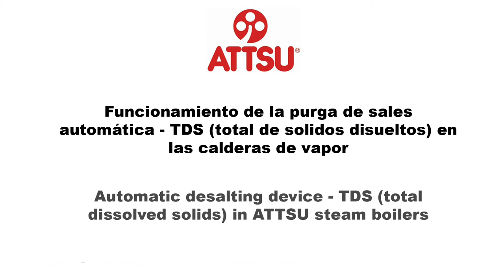Explicación del sistema de purga automática de sales disueltas o TDS de las calderas de vapor ATTSU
Purga de sales automática - TDS (total de solidos disueltos) de funcionamiento automático para calderas de vapor industriales con control de salinidad mediante lectura constante de conductividad del agua con sonda en el interior del equipo. El sistema actúa sobre la apertura de la válvula, efectuando de esta manera el purgado necesario a fin de mantener el agua en las condiciones correctas de salinidad sin consumos de agua innecesarios.
Condiciones de funcionamiento de hasta 32 bar y 239ºC

 Control automático, programable y autónomo de la purga de TDS (total de sólidos disueltos) de la caldera, en función de la calidad del agua en el interior de la caldera.
¿Qué beneficios me aportará?
 Evita olvidos por parte del operador en la realización de la purga manual.

Desalting device with automatic regulation and control, with salinity control by continuous readout of the industrial steam boiler water conductivity. It drives the opening of the draining valve, performing only the necessary blowdown operations and controlling the correct boiler water salinity without unnecessary water consumption.
Working conditions: 32 bar y 239ºC

 Automatic control, programmable and autonomous TDS desalting devise (total dissolved solids) for the boiler in accordance with the boiler water quality.
It avoids oversights from the operator regarding the manual blowdown.
A high level of TDS could cause flow of water impurities and directly affect the plant production. Time and indirect costs will be reduced avoiding unexpected production stops.
A TDS low level will show that there is an excessive blowdown. Direct costs from fuel consumption and chemical products in order to treat the water will be reduced.